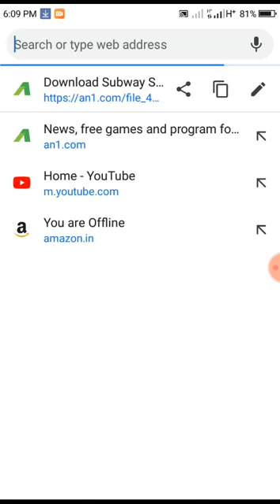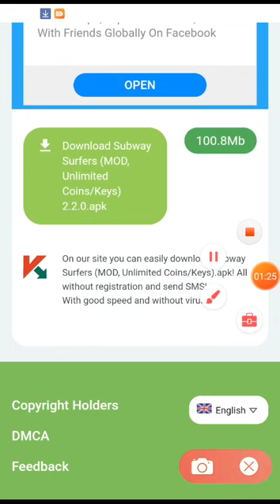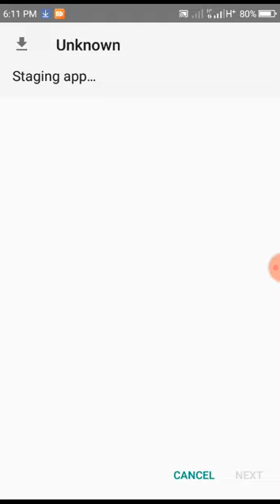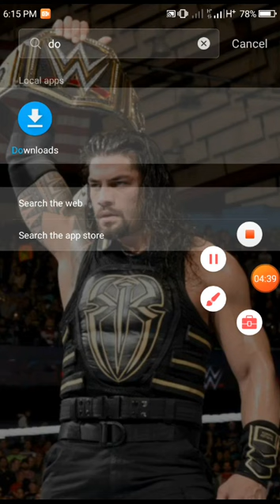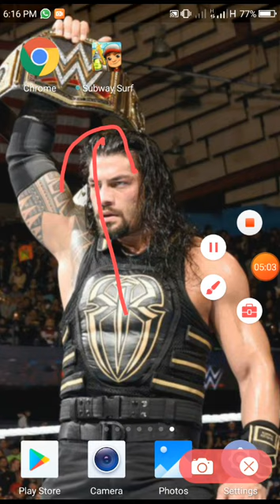SUBWAY SURFER UNLIMITED COINS AND KEYS TRICKS 2020 1000% GUARANTEE!! LATEST VERSION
IT'S IS THE LATEST VERSION WORK TILL 2022 WITHOUT UPDATING

FOLLOW ALL STEPS AND DO NOT MISS ONE STEP OR YOU WILL MAKE A MISTAKE

WEBSITE NAME IN VIDEO

UNTIL PEACE OUT